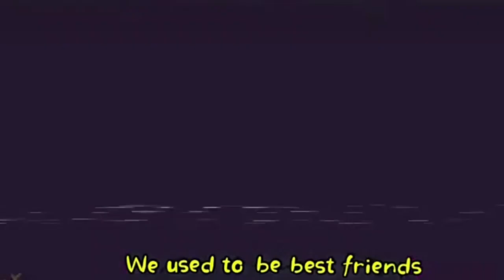what happened to us We used to be best friends